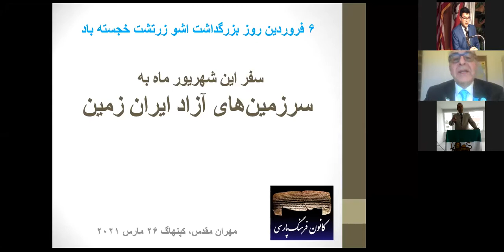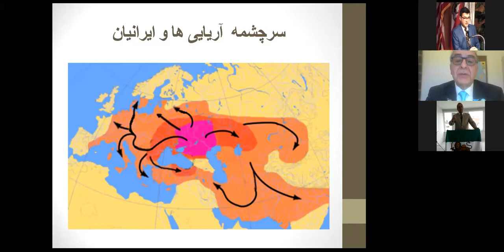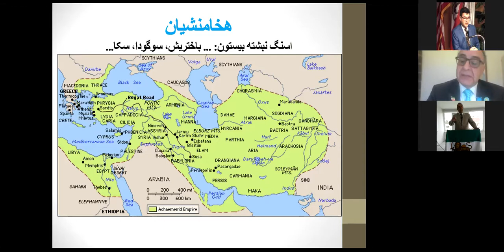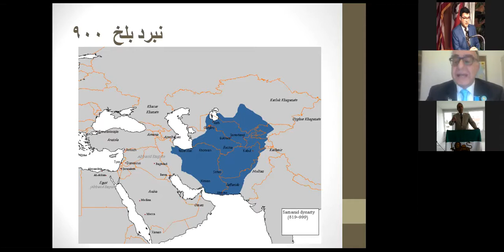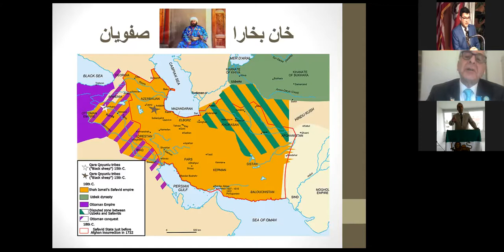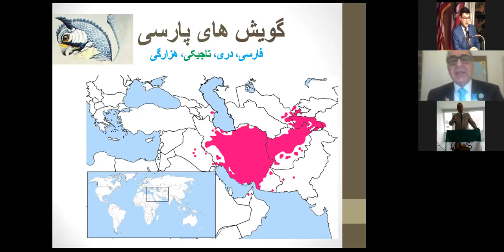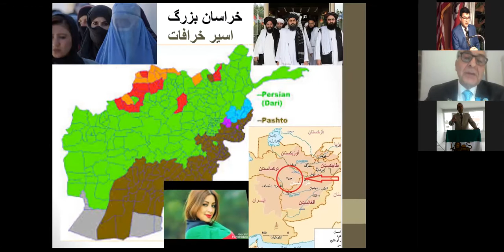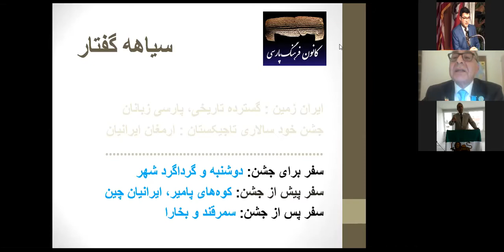سرزمینهای آزاد ایران زمین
گفتاری از مهندس مهران مقدس